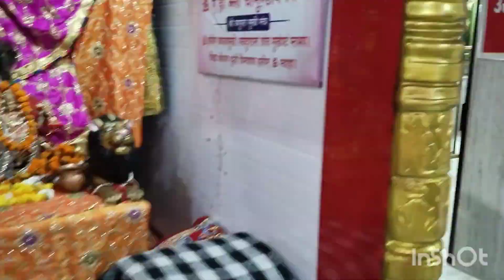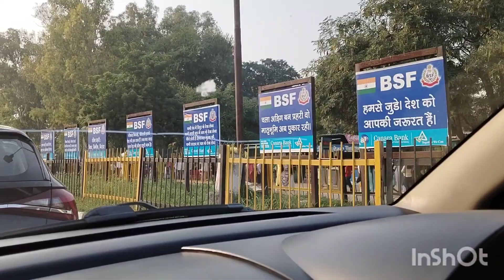last day at Amritsar, Wagah Border with family🇮🇳 অমৃতসরে এসে ওয়াগাহ বর্ডার দেখলাম না তো কি দেখলাম 😊